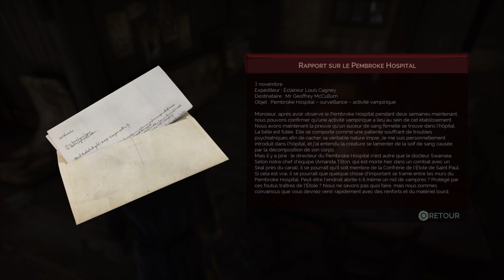Totale découverte. Vampyr en difficile partie 2 D